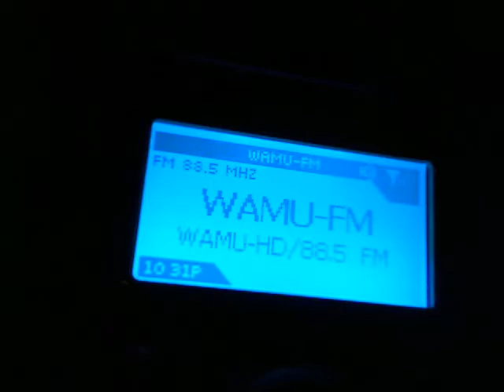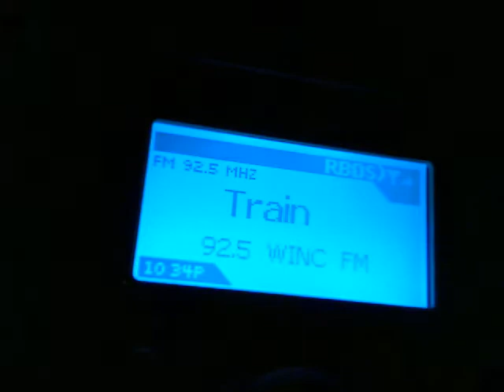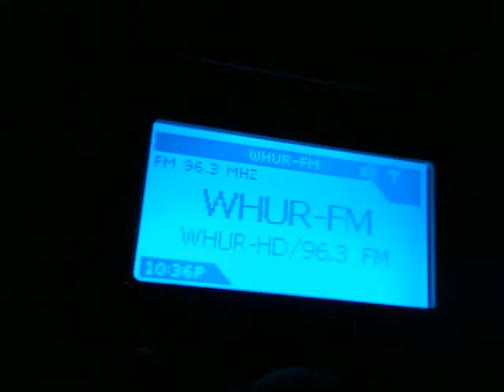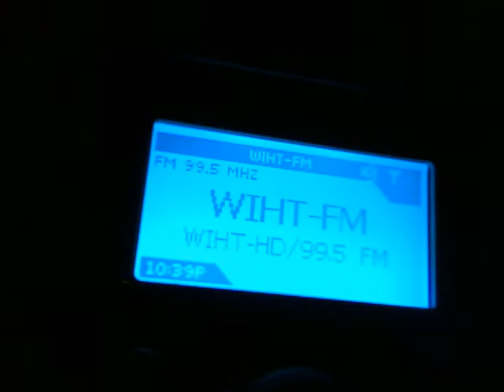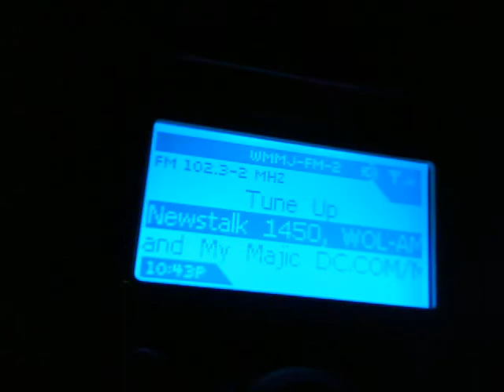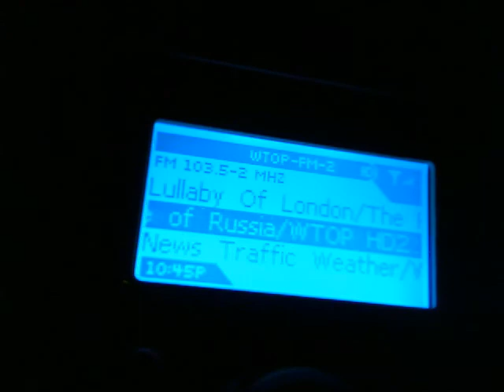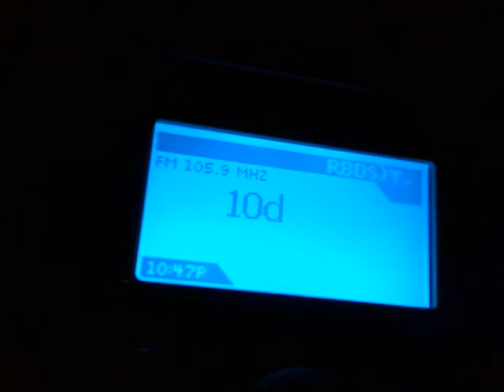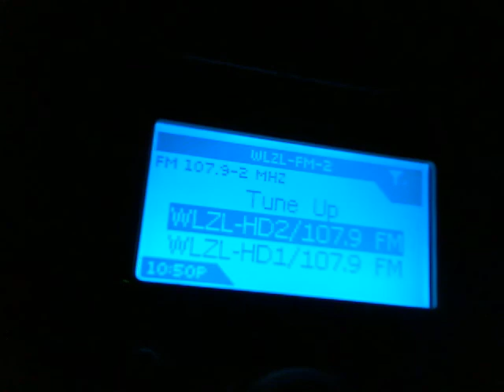dcbandscan140808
A band scan of Washington DC area digital and analog radio stations on August 8, 2014 from Reston VA, about 15 miles west of DC. About 55 "stations" received. The cheap, indoor-based "rabbit ears" antenna prevented the reception of many Baltimore, Hagerstown, Winchester, and Fredericksburg stations...